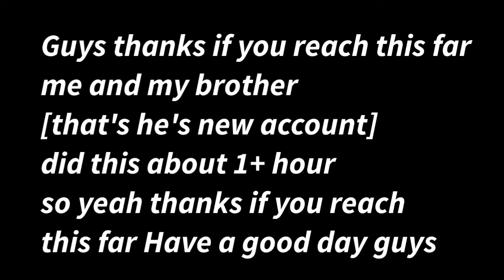Arigato Gyro....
So Sorry guys if my editing skill is bad
I tried duplicating the videos I wanted the barrages long enough for the sound effect so sorry